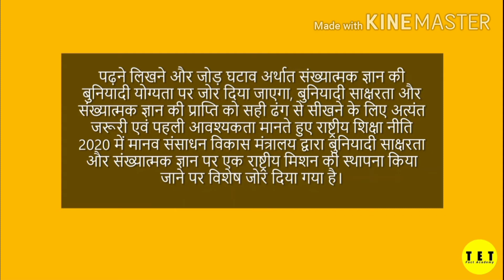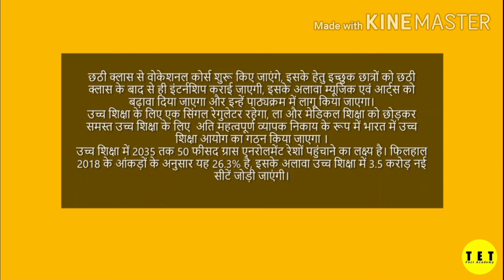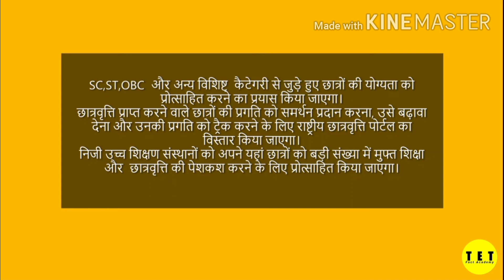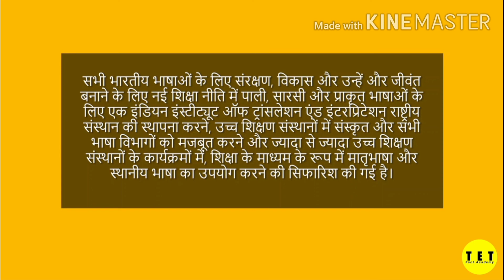नई राष्ट्रीय शिक्षा नीति 2020 | New Education Policy 2020 | NEP 2020 | Tet Fact Academy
In this video we try to learn about education policy of india in 2020 which known as a "NEP 2020, National Policy on Education,What is National Education Policy 2020".
हमें आशा है कि यह विडिओ Ctet,Up tet,super tet और अन्य सभी शिक्षक परीक्षाओं के लिए उपयोगी साबित होगा।
धन्यवाद।
What is National Education Policy 2020 | Important Points of NEP 2020 In Hindi | Tet Fact Academy

Our Channel:
Hello Friends
I am Shashikant Rai educational You Tuber.I upload my first video as on 17th August 2019 on my you-tube channel "Tet Fact Academy". Tet Fact Academy is a channel which helps you to prepare for all teaching exams and especially helps you to prepare for Child Development and Pedagogy and Educational Psychology.
Here on Tet Fact Academy we discuss everything you need to know for any teaching exam such as CTET, TETs, DSSSB, KVS, NVS etc.
I hope your support is with me.  If you are a candidate for CTET, UPTET, UP SUPER TET, Child Development And Pedagogy, EVS, CDP as well as you want to study English and Hindi grammar you can subscribe to my channel for better results and for ctet study material in hind.

nai shiksha niti,
shiksha niti,
नई शिक्षा नीति 2000,
नई राष्ट्रीय शिक्षा नीति 2015,
नई शिक्षा नीति 2020 pdf,
उच्च शिक्षा नीति,
नई शिक्षा नीति के अध्यक्ष कौन है,
नई शिक्षा नीति 2019 कब लागू होगी,
New shiksha niti News Nishank,
नयी शिक्षा नीति साक्षरता,